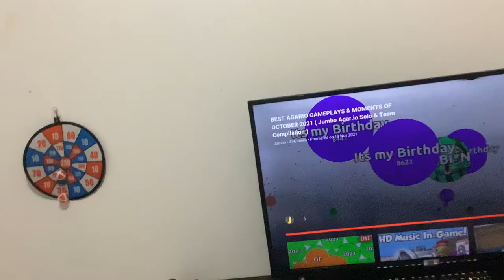How could adding subtitles to videos cause this?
This is also why I reduced the number of checks.